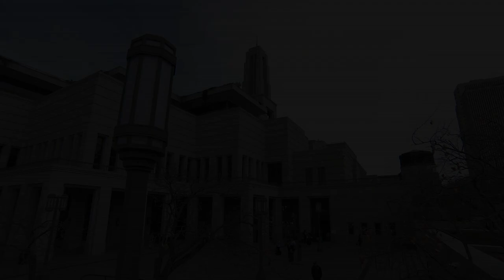April 2022 General Conference | Saturday Afternoon Session | Faith to Act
General Conference Saturday Afternoon Session April 2022